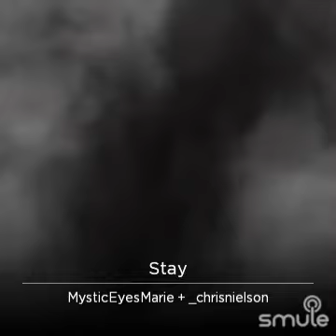STAY (DUET, COVER)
Duet with
_chrisneilson
MysticEyesMarie